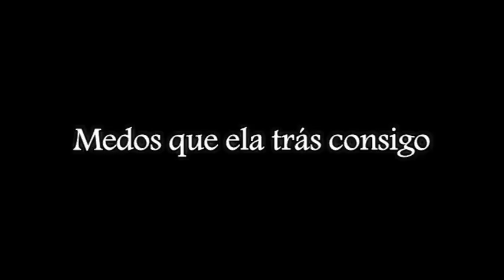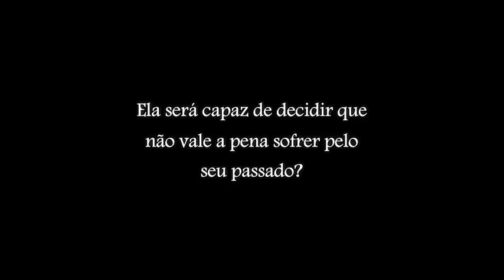Tinha que ser você - Book Trailer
Autora Sarah Aquino
Link para leitura